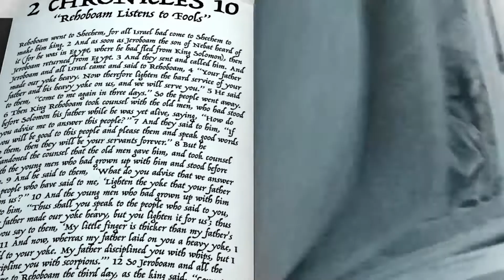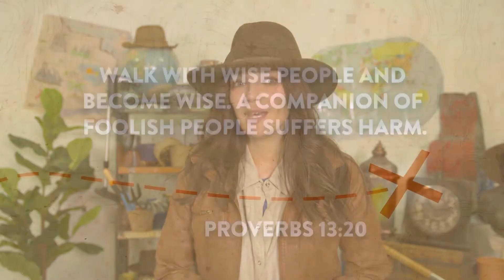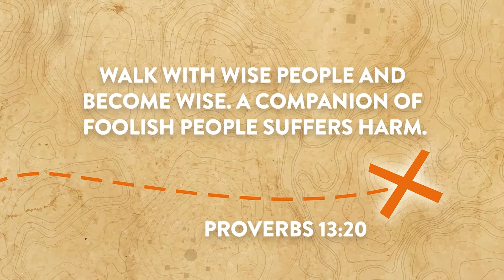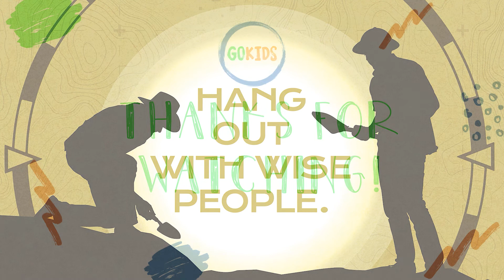8/22/2021 K-5th Grade GoKids Service